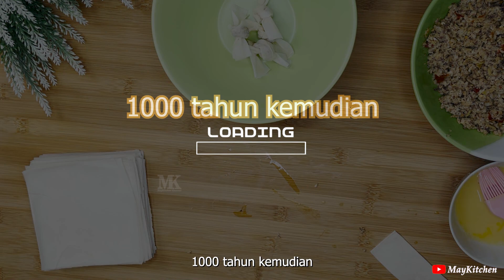Popia Simpul ｜Resep cemilan enak dan keriuk saat dimakan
Bahan-Bahan disediakan:
Kulit popia ukuran kecil
1 biji telur
Minyak Masak (bagi menggoreng)
1.5kg ikan kembung
1 1/2 cawan santan
8-10 tangkai cili kering
250g bawang merah
5 ulas bawang putih
1 inci lengkuas
2 inci jahe
3 batang serai
1 sudu makan ketumbar
Garam dan gula secukup rasa